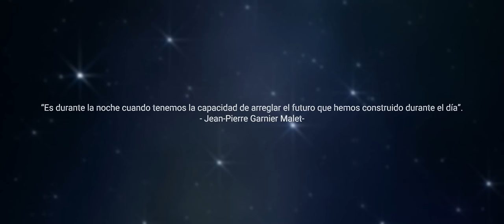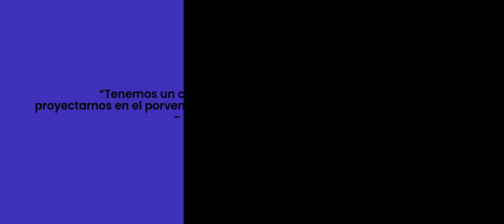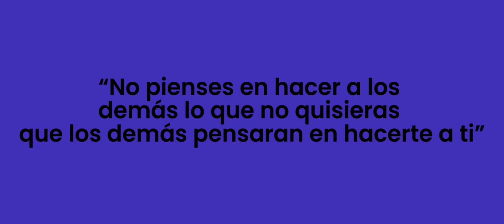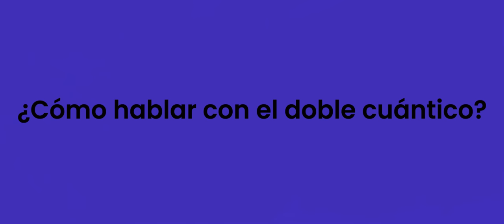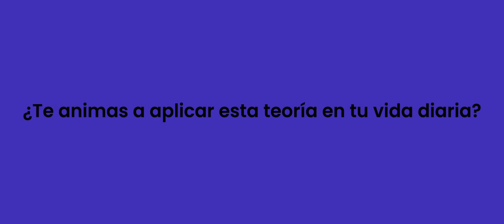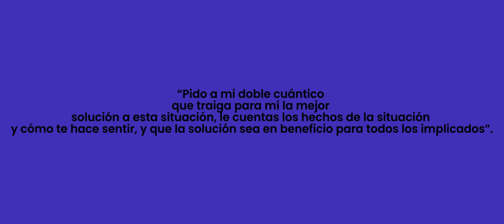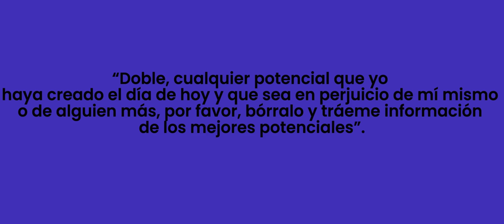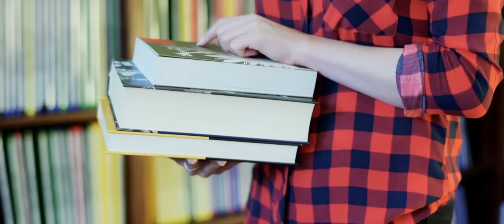La Fuerza de lo invisible ¡"Cambia Tu Vida con el Poder del Doble Cuántico!"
¡Bienvenidos a nuestro canal de YouTube! En este emocionante video, te presentamos "Cambia Tu Vida con el Poder del Doble Cuántico" con la teoria de Jean Pierre Garnier Malet. Adéntrate en un viaje fascinante hacia la comprensión de cómo la teoría del doble cuántico puede influir en tu realidad y transformar tu vida de maneras asombrosa, así cómo nuestras acciones y elecciones tienen un impacto en nuestro presente y el de nuestro "otro yo" en una línea temporal paralela. Descubre cómo puede aplicarse en tu día a día para atraer abundancia, bienestar y éxito. Acompáñanos mientras exploramos las posibilidades infinitas que ofrece esta poderosa herramienta, y aprende a aprovechar el poder del doble cuántico para crear la realidad que siempre has deseado. ¡No te pierdas esta experiencia única y revolucionaria que cambiará tu forma de ver el mundo!

LIBROS:
 -La Fuerza de lo Invisible: La ciencia del Desdoblamiento del Tiempo
-El Doble... ¿Cómo funciona?
-Cambia tu futuro por las aperturas temporales
Lucile y Jean-Pierre Garnier Malet